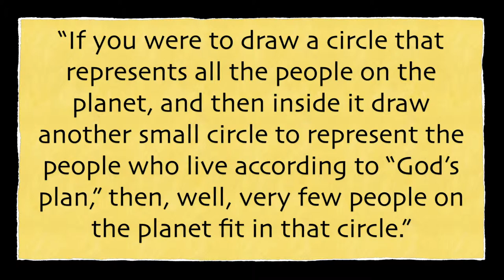Should you be "Shameless" and is it time for a "Sexual Reformation" in the church? Book Review!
Is it time for a "sexual reformation" in the church?  Author Nadia Bolt-Weber thinks so.  Check out this review to find out if her book "Shameless" is for you.  Ultimately, there is one question you have to answer to evaluate the premise of this book.

Does the Bible advocate that we stay true to ourselves? Check out the following passages:
Colossians 3:5  Put to death what is earthly in you.
Galatians 5:24   And those who belong to Christ Jesus have crucified the flesh with its passions and desires.
I Peter 2:11 Abstain from fleshly lust which war against your soul.
Romans 8:29  For those whom he foreknew he also predestined to be conformed to the image of his Son, in order that he might be the firstborn among many brothers.
Proverbs 14:12  There is a way that seems right to a man, but its end is the way to death.
Romans 8:13 For if you live according to the flesh you will die, but if by the Spirit you put to death the deeds of the body, you will live.
Galatians 5:13  For you were called to freedom, brothers. Only do not use your freedom as an opportunity for the flesh, but through love serve one another.
For whoever would save his life will lose it, but whoever loses his life for my sake will save it. For what does it profit a man if he gains the whole world and loses or forfeits himself?”

Resources mentioned in this review:
"Rethinking Sexuality" by Dr. Juli Slattery
"Guiding Families" by Lead Them Home